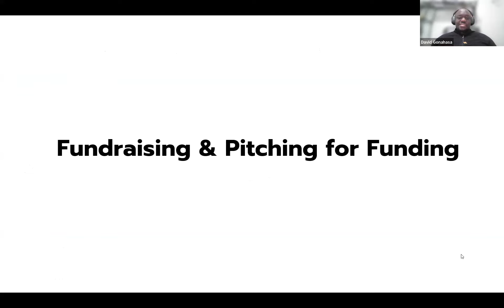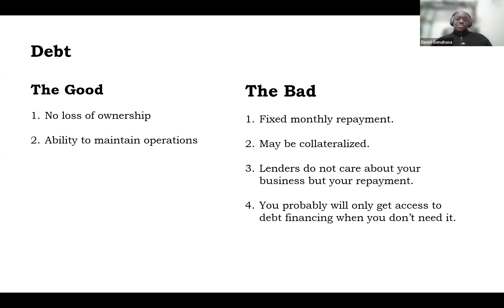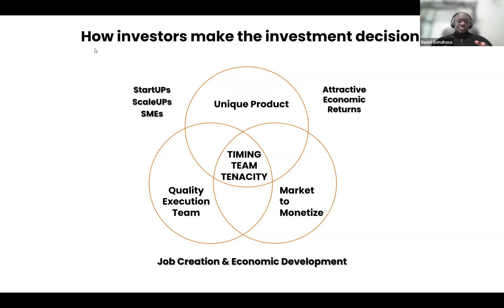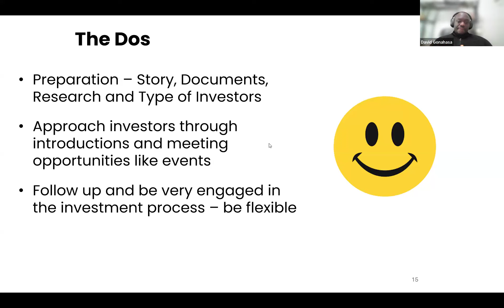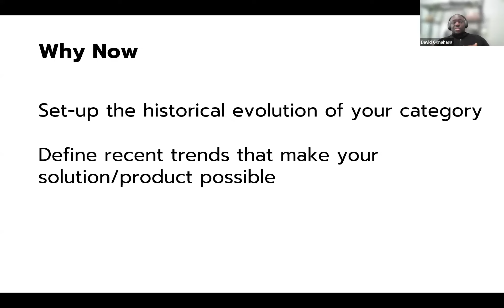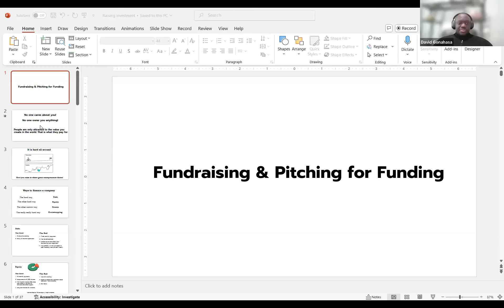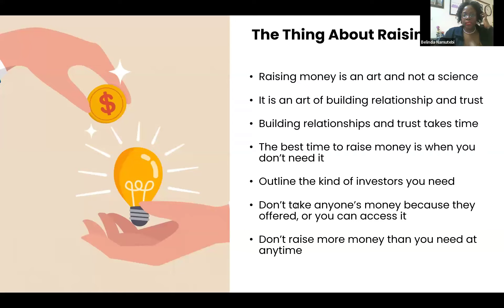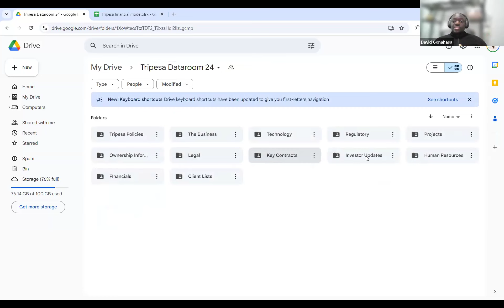Unlocking Business Growth: Must-Know Strategies to Attract Investors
Are you ready to take your business to the next level? In this power-packed webinar, you'll discover the essential strategies that successful entrepreneurs use to attract investors and scale their businesses. Join us as we dive deep into the steps you need to prepare your business for growth and secure the funding you need to succeed.

Whether you're just starting or looking to expand, these expert insights will guide you on how to build a strong foundation, make your business investor-ready, and create opportunities for sustainable growth. Don't miss out on this valuable advice that could be the key to unlocking your business's full potential!

🚀 Key Takeaways:

Proven strategies for attracting investors
Essential steps for preparing your business for growth
Tips on building a solid foundation for success